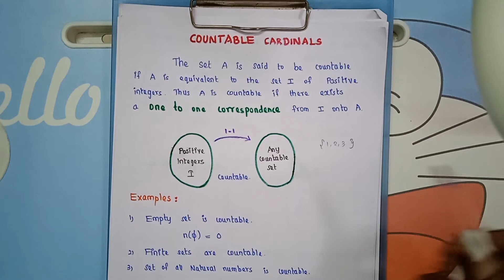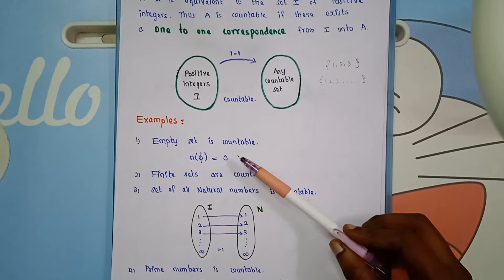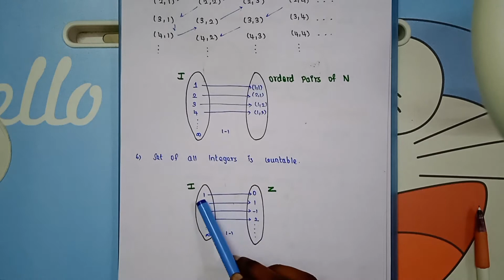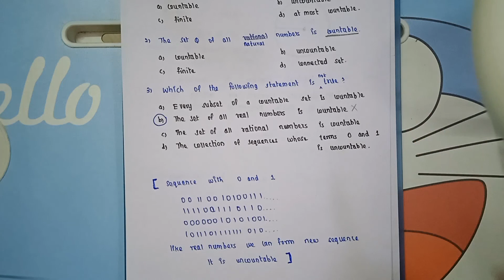Countable Cardinals | Real Analysis | Tamil | PG TRB Maths